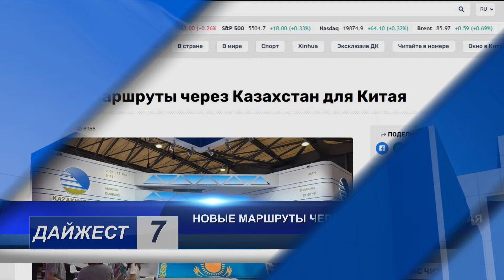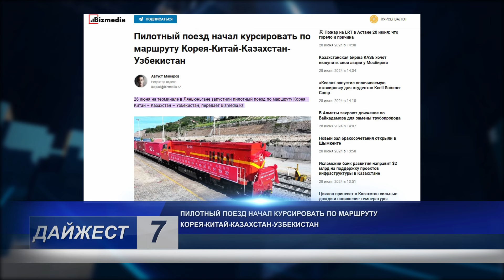Новостной дайджест с 24 по 28 июня 2024 года